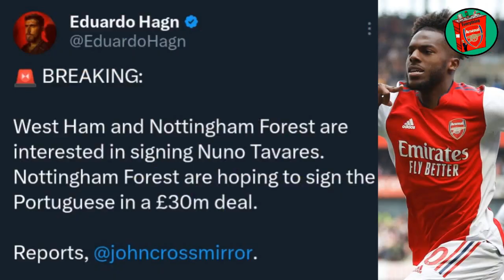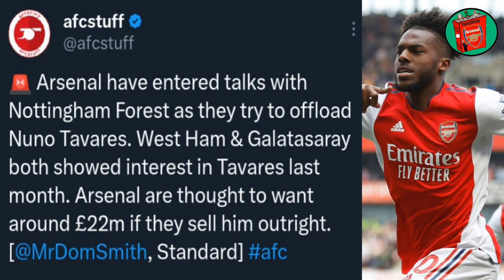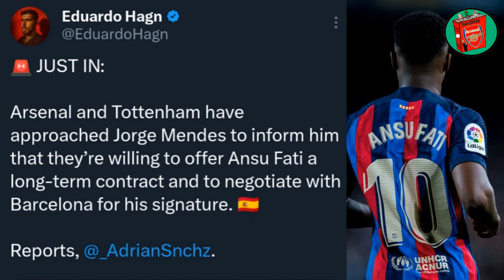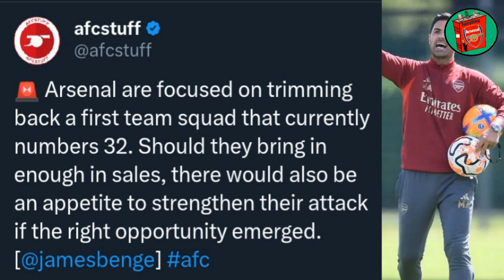Arsenal In Talks To Sign Ansu Fati | Tottenham Want Balogun | Pavard And Simakan Linked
Arsenal are interested in Signing Ansu Fati from Barcelona. After the ACL Injury to Jurrien Timber, Edu and Arteta are back in the market for a Defender. Bayern Munich's Pavard and Leipzig's Simakan are the latest targets. Updates on Balogun and Tavares.

Eralier today Arsenal Beat Luton 3-0 in a Behind Closed Doors Friendly Match.

□ TWITTER (EverythingAFCTv) 👇🏽